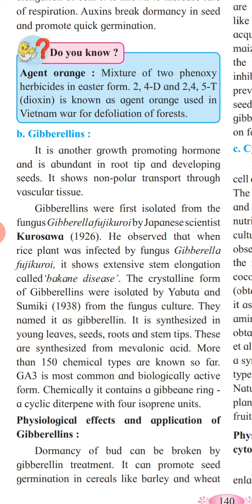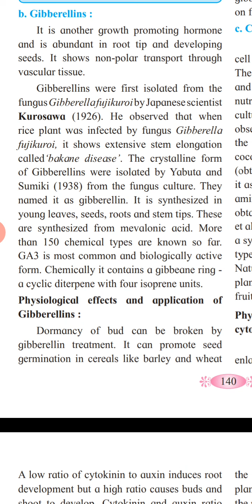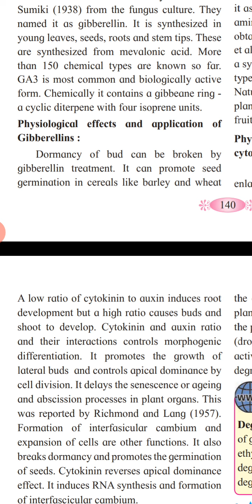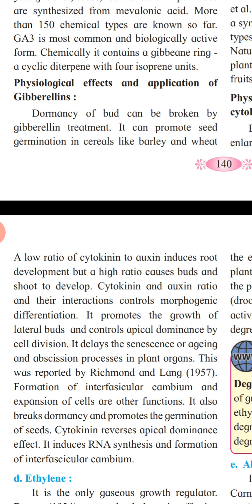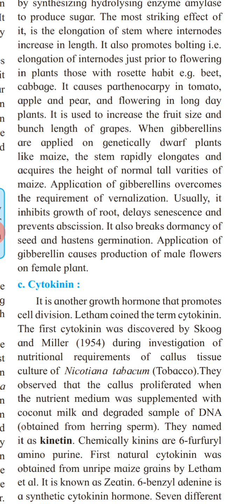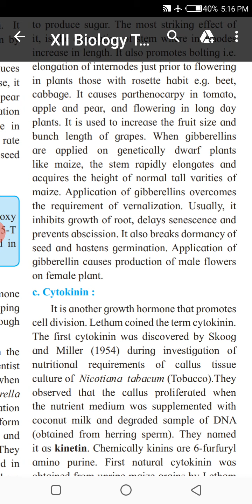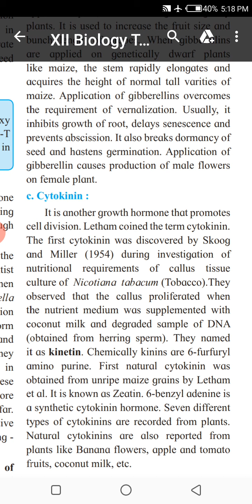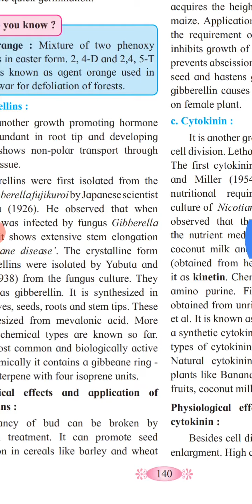Gibberellins Plant Hormone 12 Bio. Plant growth & Mineral nutrition 9/08/20